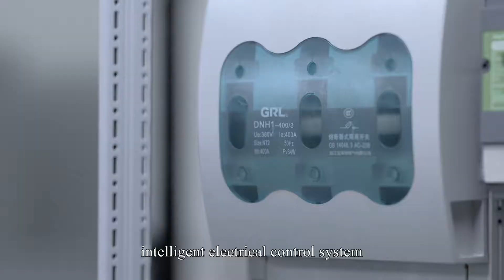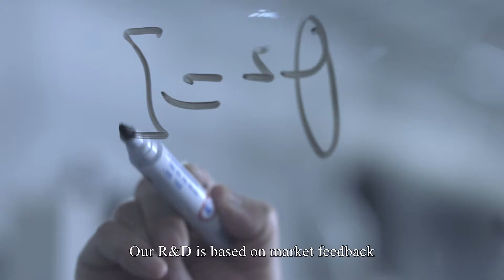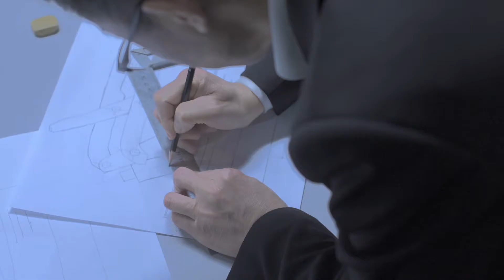Manufacturing Best-quality Fuses in China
Zhejiang GRL Electric Co.,Ltd. established in 1992, who specializes in low-voltage switch disconnector, fuse switch, fuse link and busbar system.

The products are mainly used in power distribution system , industrial power control system and solar photovoltaic systems.
GRL focuses on meeting customer’s requirement,enhancing customer value, aiming to provide customers with safe and reliable low-voltage electrical components.

GRL is committed to solving customer’s pain points, meeting customer’s demands.
GRL has a vision to be a respectable world famous electric brand.